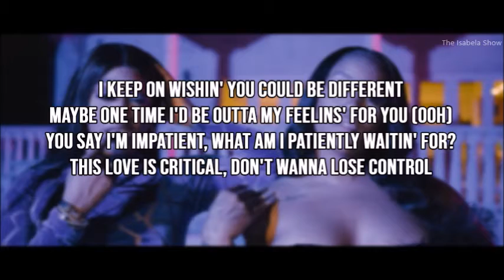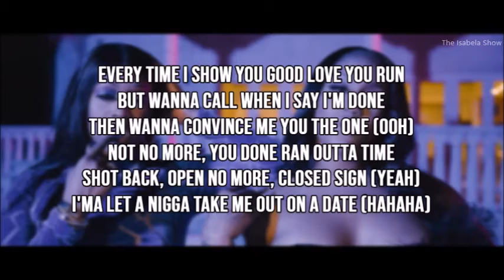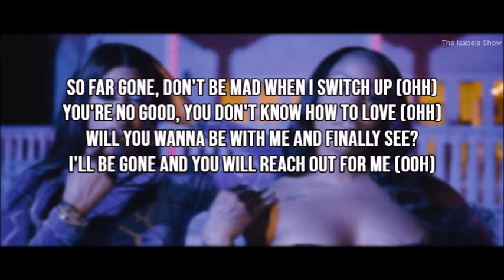Jhonni Blaze - So Into You ft. Trina Lyrics)